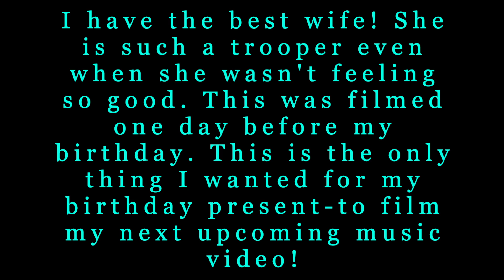A Raven's Song (Behind the Scenes)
This video was filmed a day before my birthday (November 25th-my birthday Nov 26th) and all I desired for my birthday was to film my next upcoming music video for 'A Raven's Song." My wife was not feeling the best and was still committed to stick to our pre-plan to do this. She is incredible and I appreciate her so much.
Crows/Ravens have a connection with me because they are darker, more mysterious, misunderstood, and beautiful. I feel that I am sometimes misunderstood, enjoy the dignified beauty in the darkness, and tend to be drawn towards beautiful dark things. This song is meant to mesh the two of us (Me and the Raven) together-making it into a symbolic statement. I am free as a bird and want to do my own things and enjoy what I do! This song was written with just the intro over a decade ago. I decided to finish it and was grateful for what I came up with. It is my 'Lost In Paradise' song moment similar to how Amy Lee felt about her song.